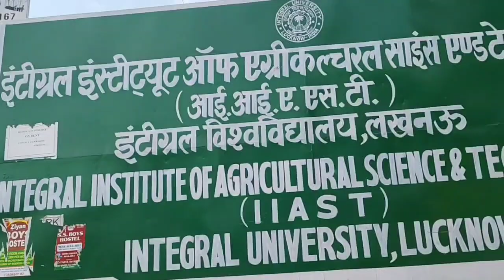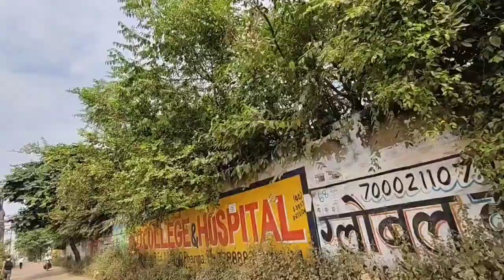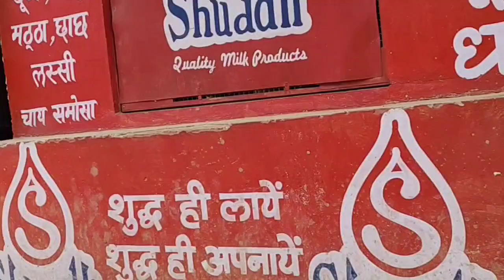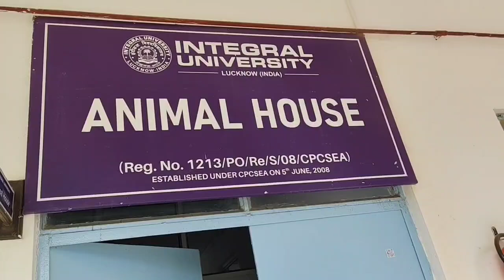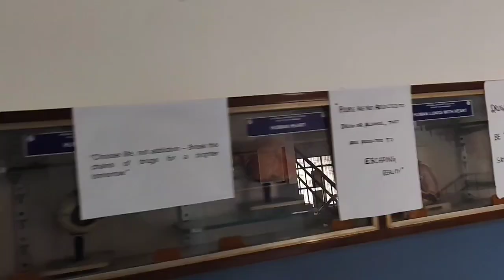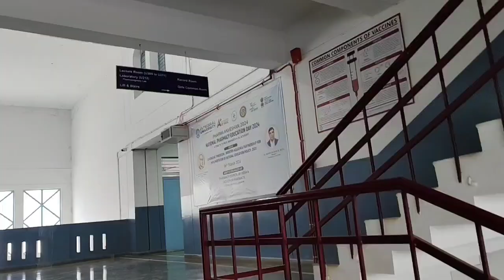NEW VLOG..// MY CAMPUS TOUR..// FACULTY OF PHARMACY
You are able to see my Campos (integral University pharmacy CAMPUS)
My life related video's
My campus tour
My campus facilities...